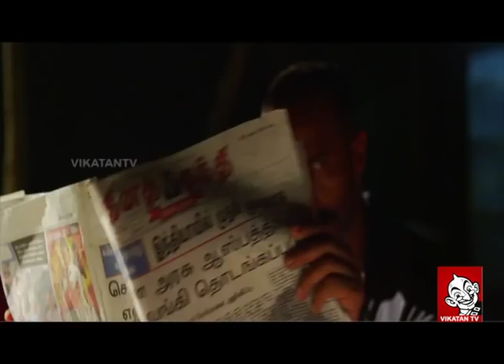Haridas Director G.N.R.Kumaravelan Interview - Ananda Vikatan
ஆட்டிஸம் பாதித்த குழந்தைகளின் ஆழ்மனதைப் புரியவைத்த 'ஹரிதாஸ்'! .